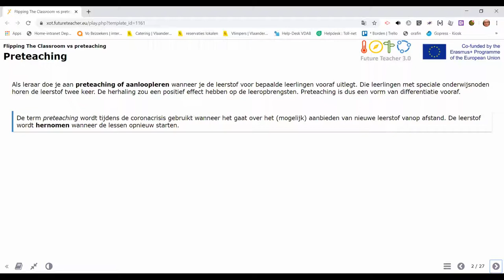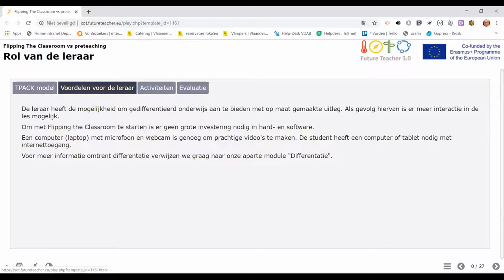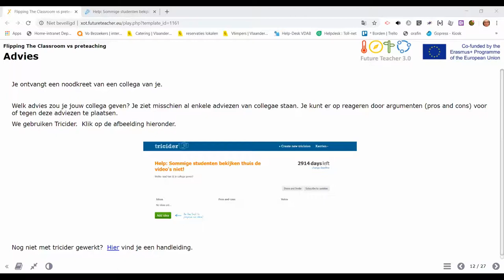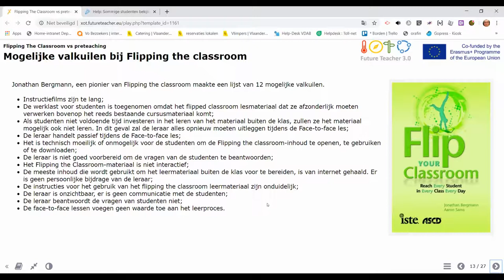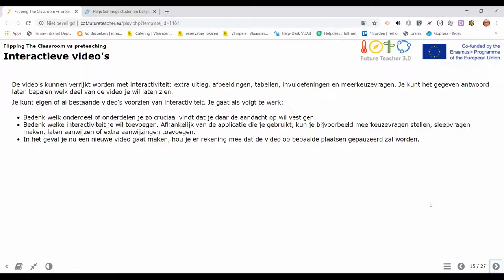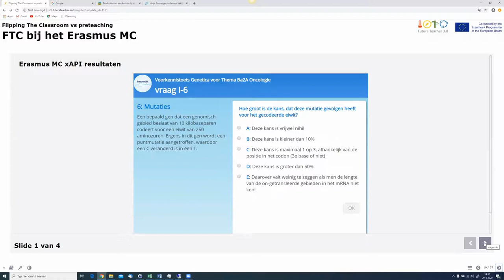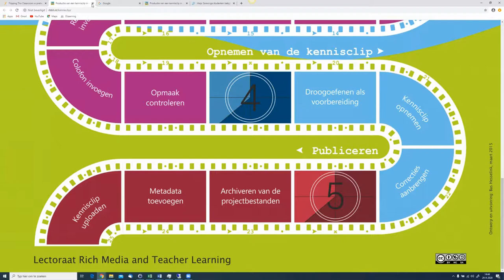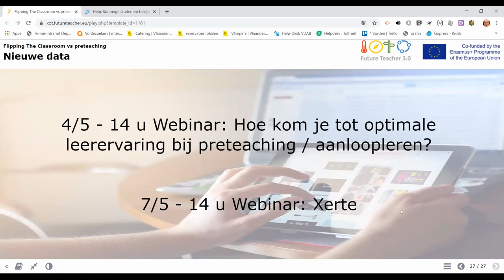Webinar 29 april 2020